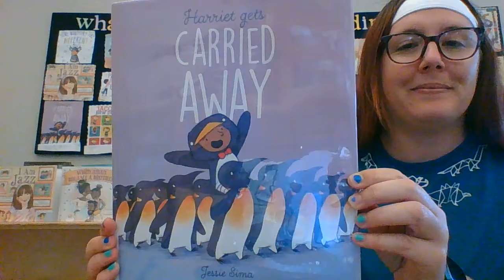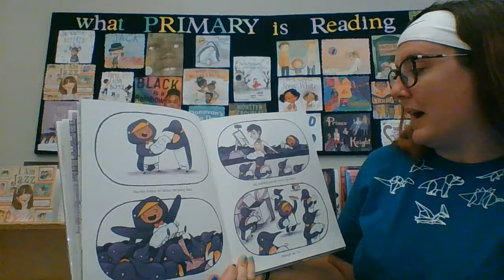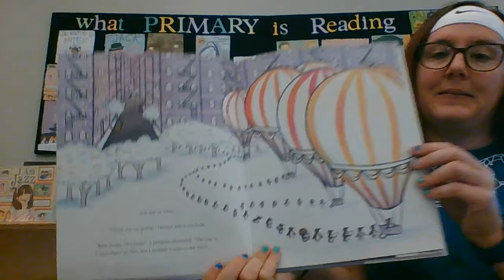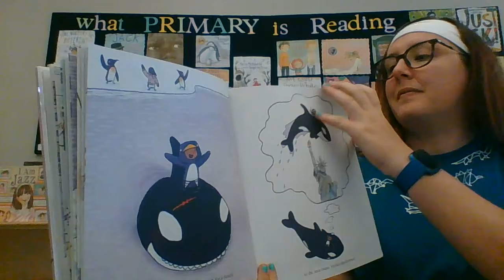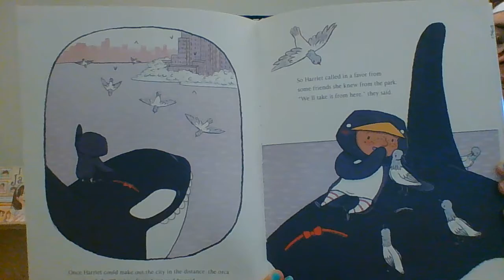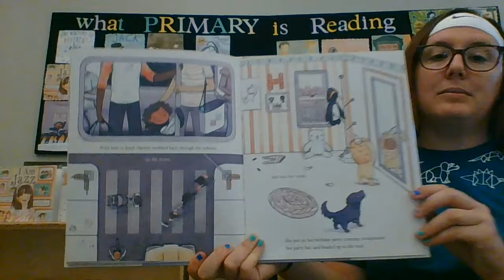Harriet Gets Carried Away by Jessie Sima